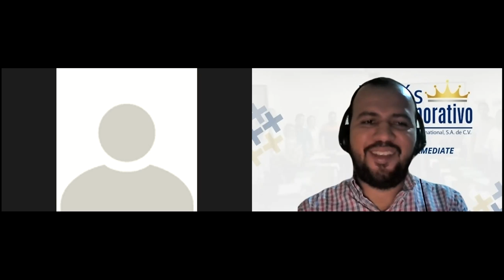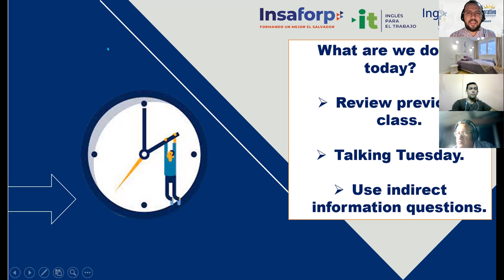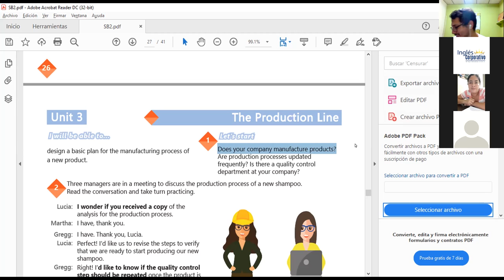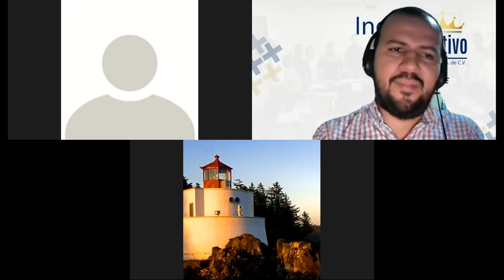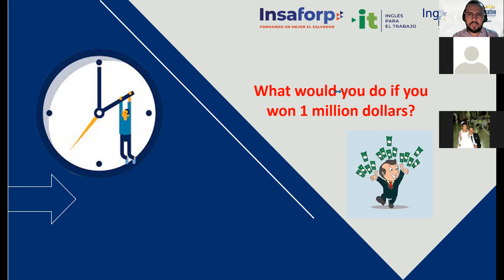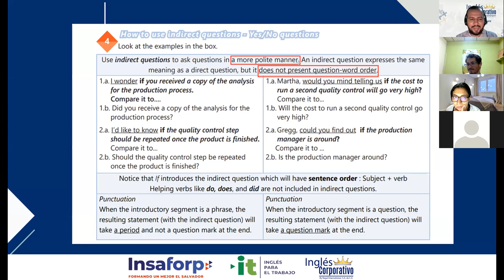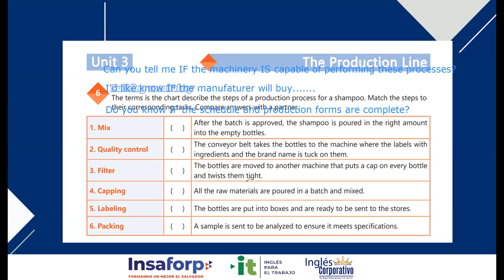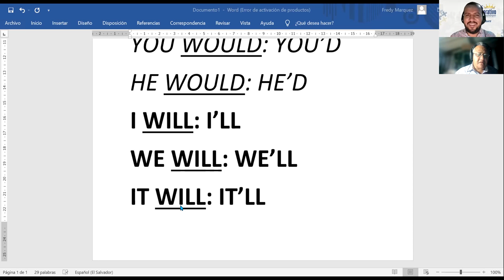Ingles Corporativo-Videoconferencia #19. Analyzing production costs of a product.